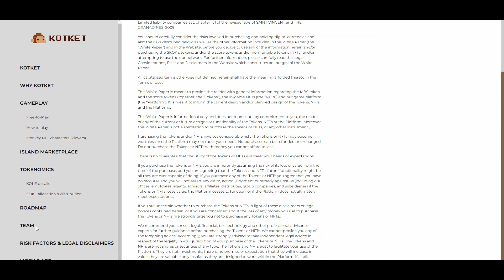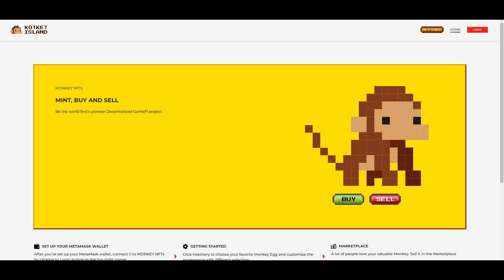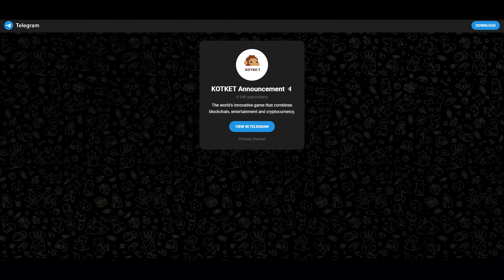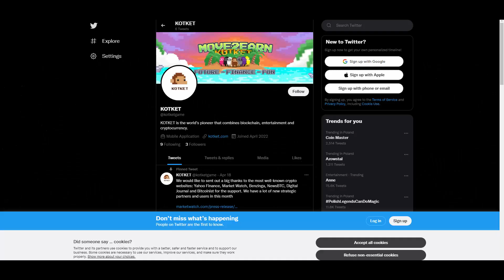[HOT🔥] - KOTKET - Unique game and cool token built on ERC-20 with transparent team!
🔥 Hey! Today I'm more than happy to review kotket for you!